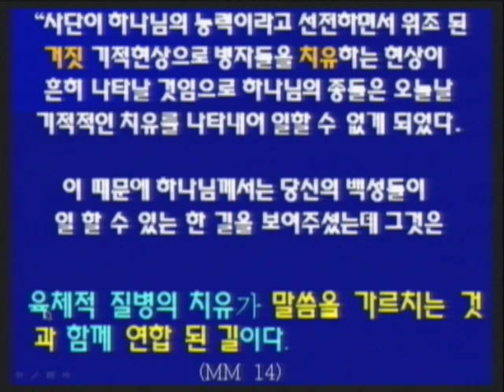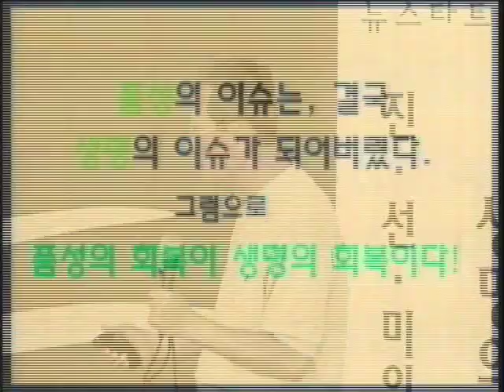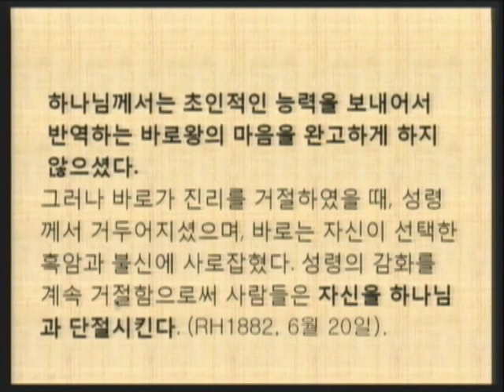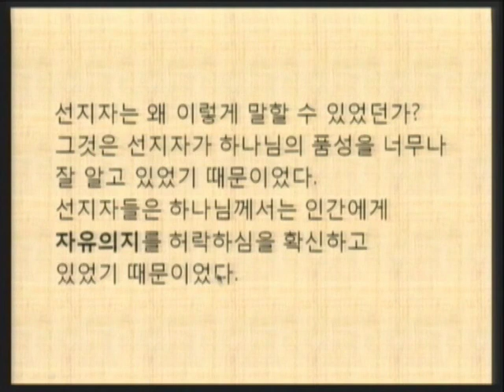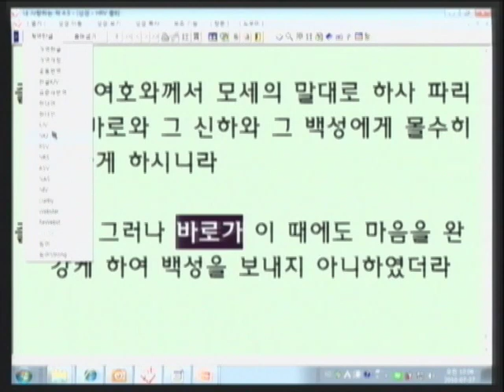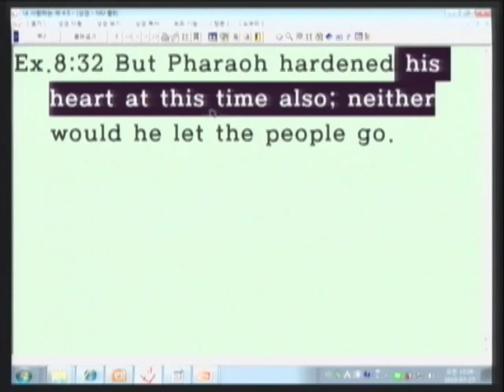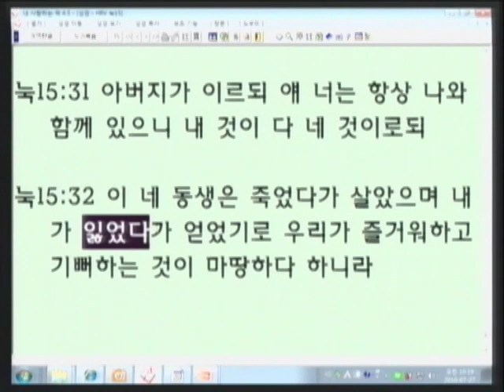M10-02 생명과 우리의 정체성